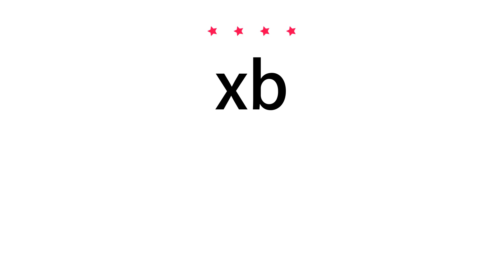How to pronounce xb - Vocab Today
The pronunciation of the word xb in Amercian accent is demonstrated in this video. If the word is from another language, such as brand name, it will be pronounced in its original language. Based on the word frequency, this is of 4 stars difficulty.